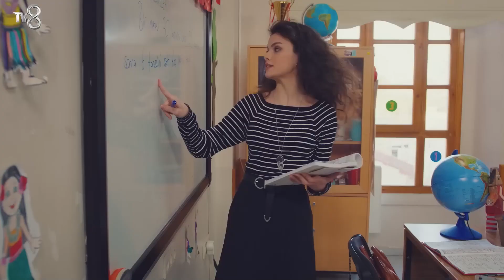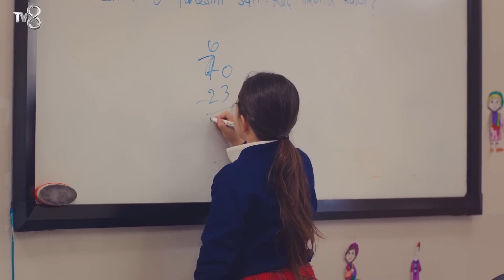Kendini Yalnız Hissetmene İzin Veremem - Kızım 20. Bölüm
Sevgi, Öykü'ye destek oluyor. DUYGULANDIRAN DESTEK

20.Bölüm Özeti:
Yaşadıkları onca badireden sonra tekrar kavuşan Demir ve Öykü, Candan’ın da onlara katılmasıyla artık gerçek bir aile olmuşlardır. Onlar evlerinde birlikte olmalarının mutluluğunu yaşarlarken, Cemal Asu’nun ona bıraktığı mektupla adeta dağılır. Asu, Öykü’nün aslında Cemal’in kızı olduğunu söyleyerek Cemal’in içine büyük bir şüphe düşürür. Cemal gerçeği öğrenmek için ne yapacaktır? Demir ve Öykü kaybettikleri zamanı telafi ederlerken Cemal de içindeki şüpheyi gidermek için elinden geleni yapar. Yeni kurulan bu aile dağılma tehlikesiyle mi karşı karşıya kalacaktır yoksa eskisinden daha da sağlam bağlarla yoluna devam mı edecektir?

KÜNYE
YAPIMCI: MED Yapım
YAPIMCI: Fatih Aksoy
YÖNETMEN: Gökçen Usta
SENARYO: Banu Kiremitçi Bozkurt - Irmak Bahçeci
UYGULAYICI YAPIMCI: Suzan Sümeli